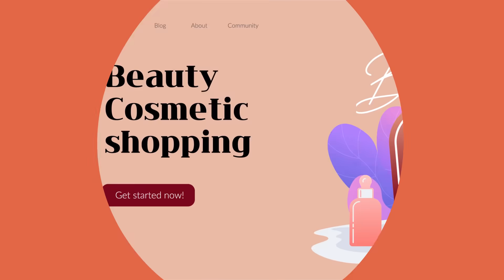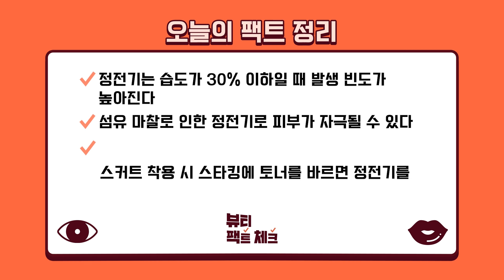[SUB] 정전기 원리부터 방지 꿀팁까지! 인간 피카츄 모여라 l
안녕~동생들! 춥고 건조한 겨울🌬에 특히 정전기때문에 스트레스 받는 동생들 많지?

정전기가 피부자극을 유발한다? 정전기 방지 제품은 해롭다? 정전기가 생기는 원리부터 팩트체크, 방지 꿀팁까지 다 알려줄테니까👩‍🏫
얼른 앉아봐~!

00:00 시작
00:47 오늘의 주제
00:49 정전기가 생기는 원리
01:43 정전기가 번개보다 세다?
02:52 정전기는 피부를 손상시킨다?
03:25 지성보다 건성이 정전기가 잘 생긴다?
04:11 정전기 방지 제품의 원리
04:50 안언니's 정전기 방지 꿀팁
06:57 오늘의 팩트정리